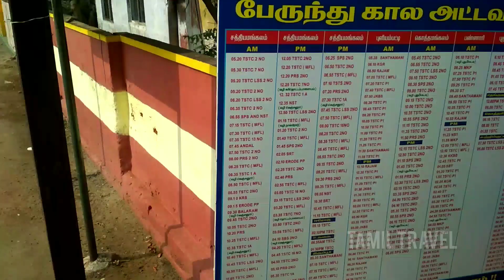பவானிசாகர் , ஈரோடு மாவட்டம் | Bhavanisagar , Erode Dt